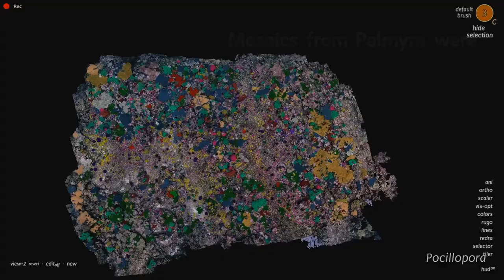Advanced Virtual Technology Captures How Coral Reefs Recover After Bleaching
Researchers at Scripps Institution of Oceanography and engineers at UC San Diego have used new imaging software to detect dramatic recovery after a bleaching event on the reefs surrounding remote Palmyra Atoll in the tropical Pacific.